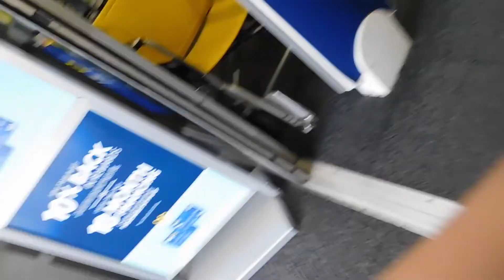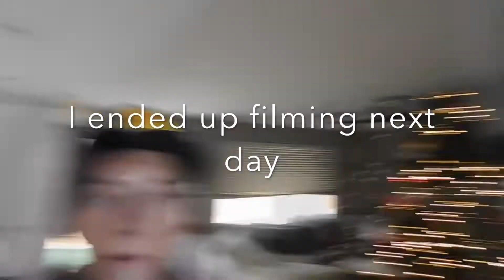NEW CAMERA!| Day Vlog #1